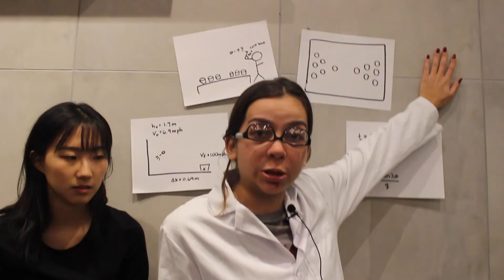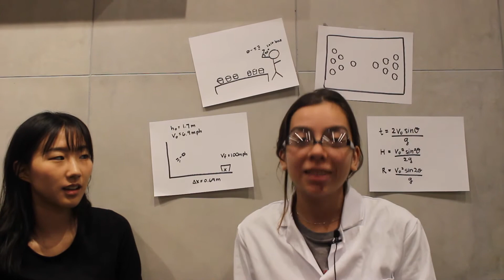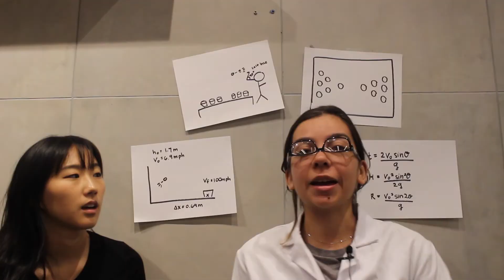Michelle Kwan interview: BPONG CHAMPION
An exclusive behind the scenes look at the life of a beer pong champion.  Watch as we interview Michelle Kwan and she hosts a friendly beer pong match.